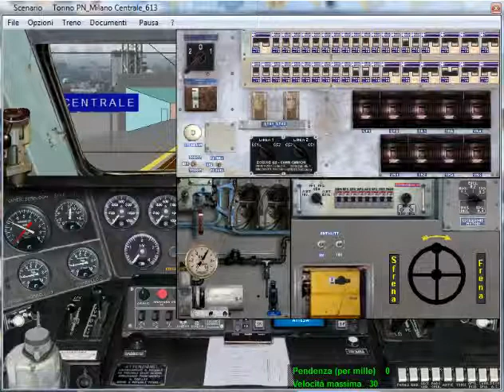10)IC 613 da Novara a Milano C.le Pt3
Simulatore Treno 5.00 di P.Sbaccheri.Treno:IC 613.Torino Porta Nuova-Milano Centrale.Loc E444r.